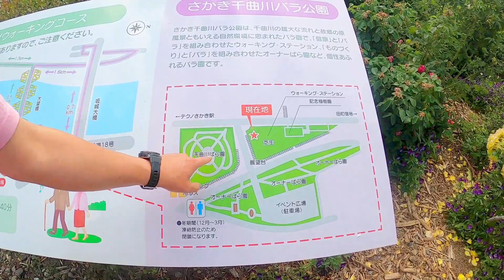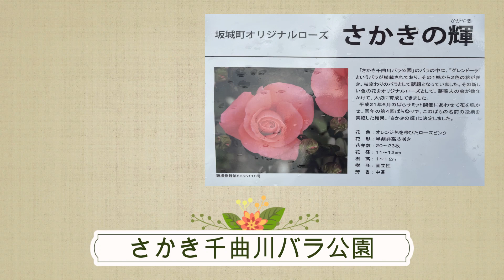nackey TV第１１７話【検索よ】苺はバラ科【り探索】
苺全く出てこないですけどね！！

「さかき千曲川バラ公園」
長野県埴科郡坂城町中之条２８００